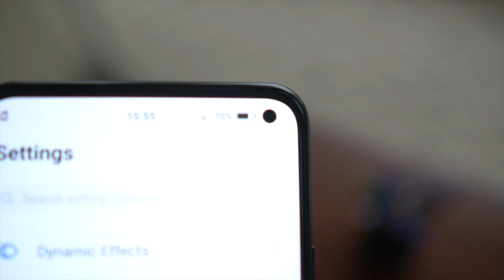Huawei Y7p | First Device With HMS?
In this video we are going to talk about Huawei Y7p which was released in some markets with HMS onboard and it might just become the very first device with Huawei Mobile Service.